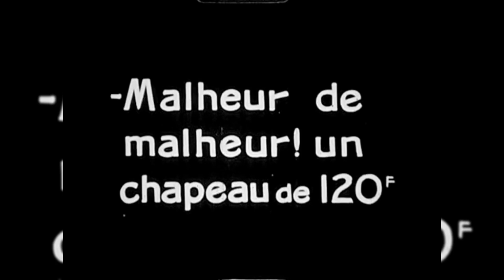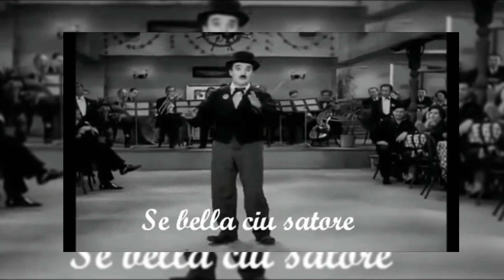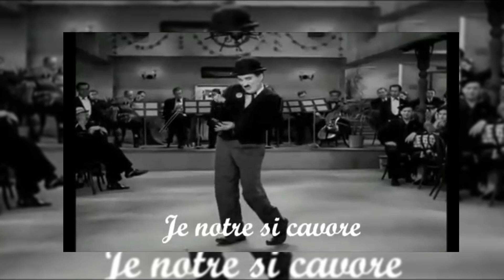Il était une fois #9 Le Cinéma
Bien le bonjour chers Pandawaaaans! On se retrouve pour parler du cinéma. Je m'excuse pour le son j'ai déménagé (dernière vidéo) il faut  que j'y travaille.

Voici toutes les sources (bonnes chances):
Vidéos youtube: